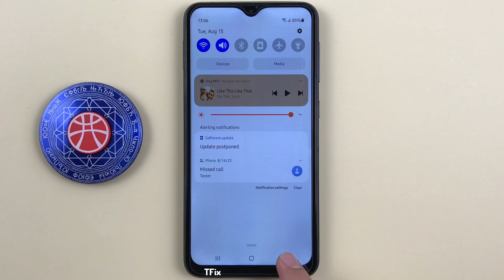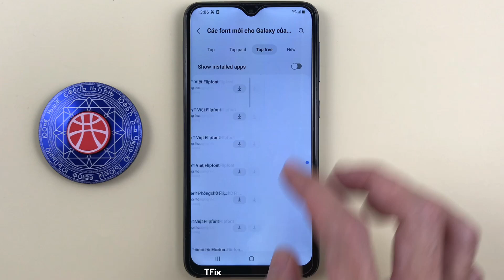How to change font style on Samsung A10 Android 11